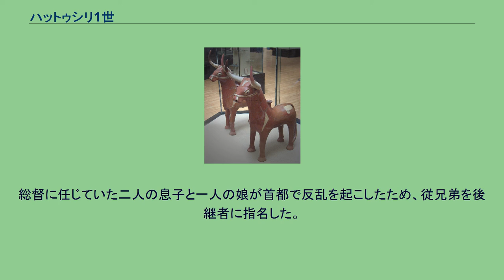ハットゥシリ1世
ハットゥシリ1世が建設したハットゥシャの遺跡（大神殿と倉庫群） ハットゥシリ1世（Hattušili I, ? - 紀元前1540年頃）は、ヒッタイトの大王。
ハットゥシャに遷都して支配体制を固め、また外征を行ってヒッタイト（古王国）をオリエントの強国の地位に押し上げた。
ハットゥシリは先代ラバルナ1世の王妃タワナンナの親類あるいは従兄弟といわれているが、その素性は定かではない。
紀元前1565年頃に王位につき、のちの大王たちがそうしたように「ラバルナ」を名乗った。
このため彼を「ラバルナ2世」と呼ぶこともある。
ラバルナ1世に実子がいたと思われることから、この継承には何らかの異常事態が背景にあったことは否定できない。
ただハットゥシリは自身がピトハナの子孫であると名乗っている。
ヒッタイト王国の版図 彼がその事績を記録した「ハットゥシリ年代記」の粘土板文書が1957年に発見されているため、その治世が割合詳細に判明している。
即位後彼はまず、祖父に対して反抗したシャナフイッタ市を攻撃した。
「シャナフイッタに進撃した。彼（ハットゥシリ）はそれを破壊せず、その国土を荒らしたのみだった」と伝えている。
ただ貢物を得ていないことから、おそらくこの遠征は失敗に終わり、年代記の記録上取り繕ったものとみられている。
ついでマラシャンタ川が黒海に注ぐ河口の近くにあるザルパの町を破壊し、神に多くの供物を捧げた。
彼は祖先アニッタが破壊して呪いをかけたハットゥシャを再建し、新たな首都とした。
短期間の断絶を除けば、ハットゥシャはヒッタイト帝国が滅亡するまで300年以上にわたってその首都であり続ける。
彼はこの町に因んでその名を「ハットゥシリ」に改めた（つまり「ラバルナ2世」を名乗る前の本名は別にある）。
また「ハットゥシャの王」と共に「クッシャラの人」という称号を名乗り、血統的な正統性をアピールした。
彼の次の目標はシリア北部にありハルパを都とするヤムハド王国だった。
この王国は東西交易路を扼し、とりわけ青銅器の生産に不可欠な中央アジア産の錫の交易を握っていた。
ハルパの属領であり地中海にも近いアララフを攻撃して破壊した。
ハルパからの援軍が到着する前にハットゥシリは北方に引き揚げた。
その途上イカカリ、タンシニア、ワリシワなどの町を破壊した。
これらの都市の攻略には手間取ったらしく、食料を求める敵兵やスパイがヒッタイト軍の包囲網を通過するのを許し、またヒッタイト軍の攻城槌が破壊されたという。
ただしこれらの出来事が一度の遠征で行われたかどうかは定かではない。
天候神の神事に使う牛型土器（ボアズキョイ＝ハットゥシャ出土） ついで彼は西方のアルザワ国に遠征した。
この地域には小国が分立していた。
「次の年アルツァワに遠征し、牛や羊を奪った」と伝えているが、この遠征が懲罰目的にせよ征服目的だったにせよ、牛や羊しか得られなかったということは、この遠征の成果は芳しいものではなかったことを示している。
その頃フルリ人が東方に侵入してワルシュワの町を略奪し、この地域の属国がヒッタイトの支配下から離れた。
ハットゥシリが軍を率いて駆けつけるとフルリ人は逃げ去り、この地域は再びヒッタイトの属国となった。
しかしウルマ（またはウランマ）の町は従わなかったので、これを破壊して再建を禁止した。
同様にシャナフイッタも抵抗し一年間持ちこたえたが、結局征服に成功した。
ついで再びシリアに矛先を向ける。
ザルナの町を破壊し、プルナ川の渡しにあるハッシュワの町はハルパからの援軍が来たにもかかわらず攻略した。
同様の運命をツィッパシュナとハッハの町も辿った。
ハッハとハッシュワの支配者は牛車に縛り付けられ、また「銀を牛車二台に満載した」ほどの戦利品を獲た。
これらの都市の位置は同定されていないが、ハットゥシリがタウルス山脈を東に向けて越え、ユーフラテス河を南に渡ったのは確実である。
このような軍事的成功を収めたのは500年前のアッカド王サルゴン以来である。
以上のハットゥシリの事績は6年間に起きたものだが、正確な年代は不明である。
治世末期、彼はパンク（貴族会議）を召集して後継者を決めさせた。
総督に任じていた二人の息子と一人の娘が首都で反乱を起こしたため、従兄弟を後継者に指名した。
しかしこの人物もすぐに信用を失い追放された。
結局孫のムルシリを後継者に指名し、幼少の間はパンクの決定に従うよう言い残した。
ハットゥシリは紀元前1540年頃にクッシャラの町で死去した。
シリア遠征で負傷して...